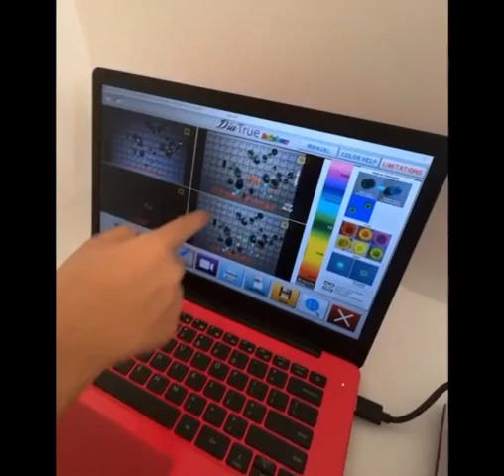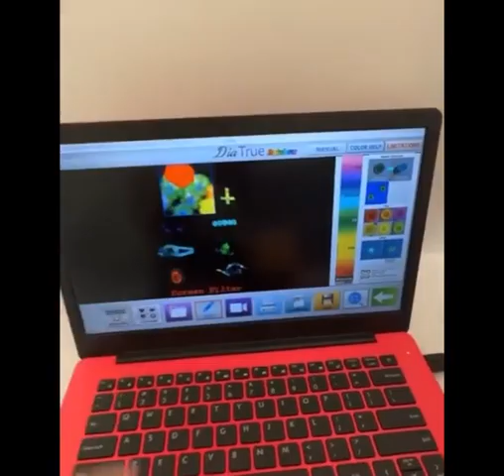OGI Diatrue CRYSTAL by far the best detector for CVD and HPHT. Connect to laptop or desktop computer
CRYSTAL CVD tester connect direct to computer and get many features like :
Automatic detection
High-Definition camera provides sharp resolution accuracy
Large variety of scanning options
Special feature to reduce false-positive results
Detect colorless diamonds from D to L
Generates a certificate for sharing and printing via WIFI
Export result via email
Low current consumption Crystal

CRYSTAL supported in USA, China, Hong Kong, Europe, India, Thailand,